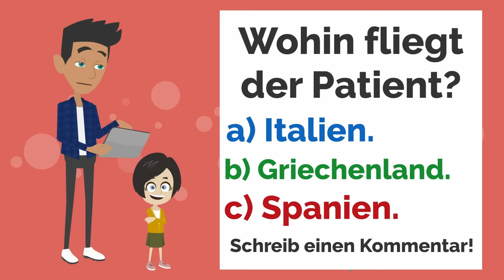Deutsch lernen | DAS macht MARTIN mit Lisa...